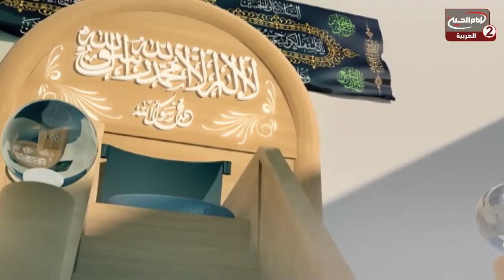سلسلة محاضرات (5): الحجاب فريضة ام قناعة؟2 ،مع سماحة الشيخ مصطفى الموسى،1441 ق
سماحة الشيخ مصطفى الموسى
موضوع الحلقة: الحجاب فريضة ام قناعة؟2
الحلقة : 5
التاريخ:1441 ق
كود البرنامج : 9.17055

المواضيع الجانبية : ماهي حدود الحرية الشخصية؟
رحمة الله سبحانه وتعالى
فلسفة الاحكام الشرعية
ماهي اسباب انحراف بعض المجتمعات؟
ماهي اسباب انتشار الجريمة الجنسية في المجتمع الغربي؟
دور المرأة في الاسلام
ماهي فلسفة الحجاب الشرعي؟
الحفاظ على القيم والمبادئ

التصنيف : تعليمي
أساليب و طرق ايصال المساعدات المالية لقناة الامام الحسين عليه السلام:

١- عبر مكاتب شركات التحويل المالي في مدينة كربلاء المقدسة الى قناة الامام الحسين عليه السلام
٠٠٩٦٤٧٨٢٢١٨٠٠٠٥العراق

٢- عبر ارسال رسالة باسم لبيك ياحسين الى رقم هاتف قسم العلاقات العامة في القناةsmsاو الواتس آب
٠٠٩٦٤٧٨٢٢١٨٠٠٠٥العراق

اب ستور:
Imam husseintv by IMAM HUSSEIN TELEVISION NETWORK

موقع قناة الامام الحسين عليه السلام الثانية باللغة العربية:

https//Imamhussein2.tv